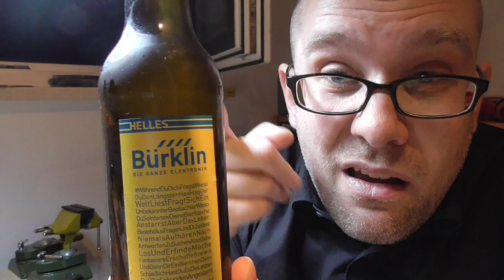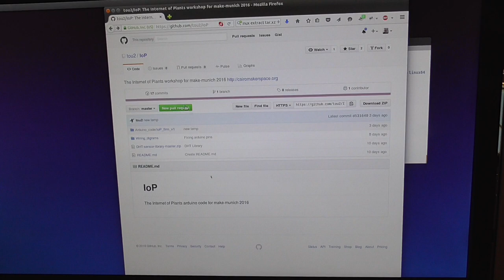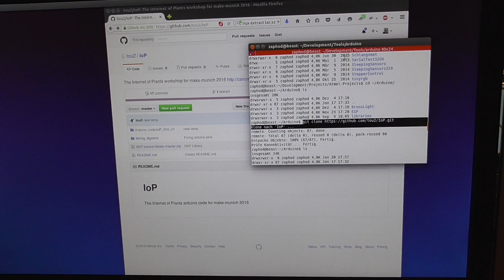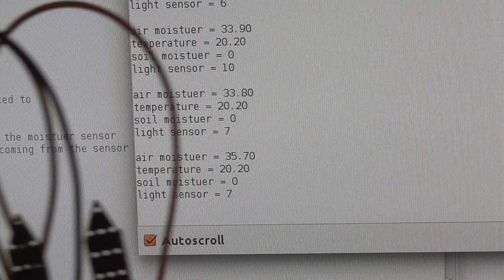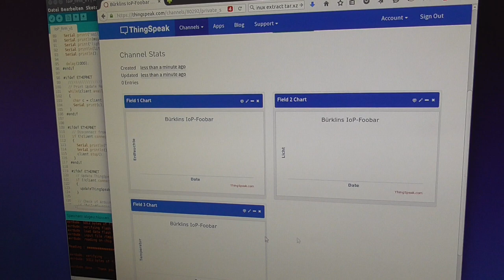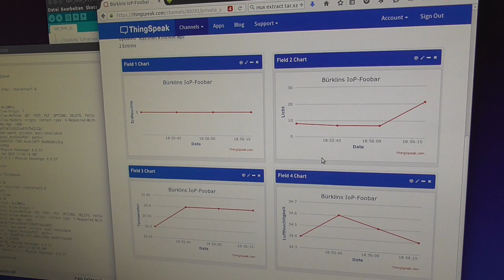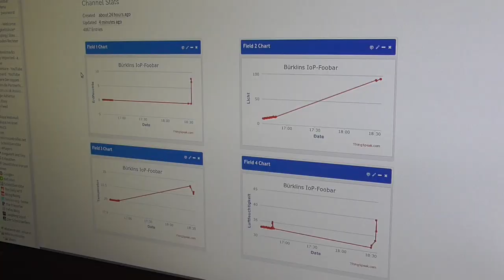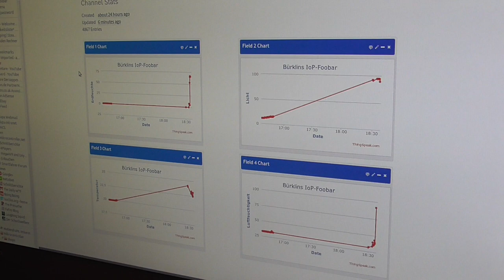Bürklin und das Internet of Plants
Die Leute vom gelben B haben sich mal wieder gemeldet, und es gab wieder was zum Basteln. Die Teileanzahl war etwas geringer als beim letzten Video, aber dafür kann das Ergebnis guten Gewissens als sinnvoller einsetzbar bezeichnet werden.